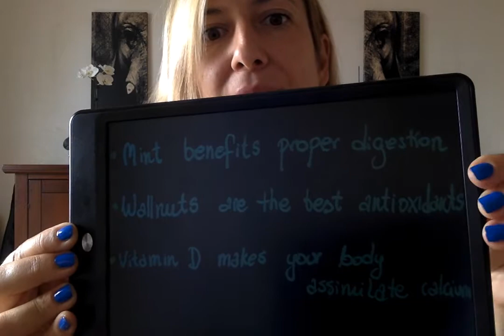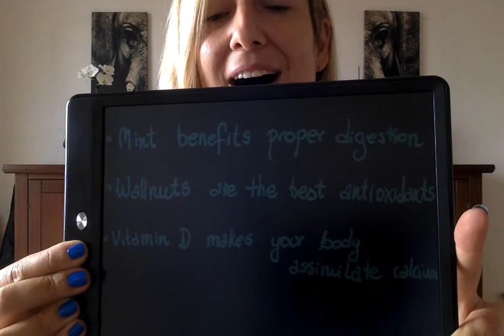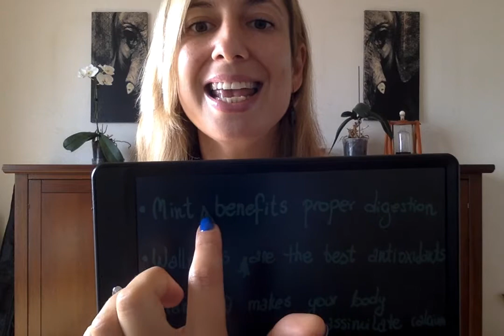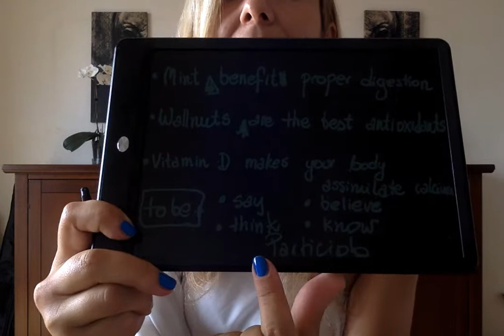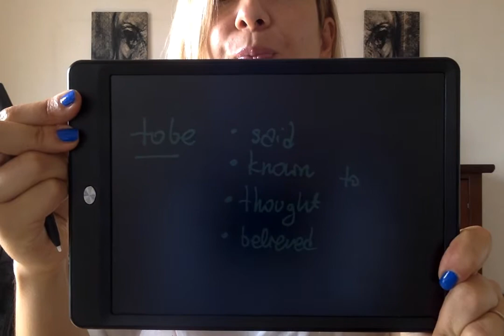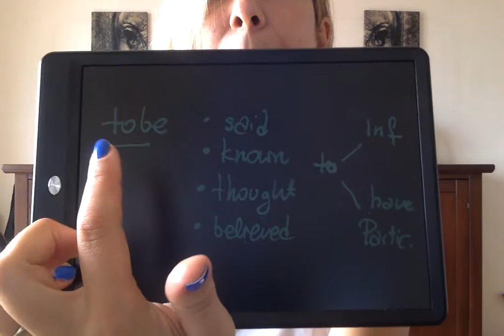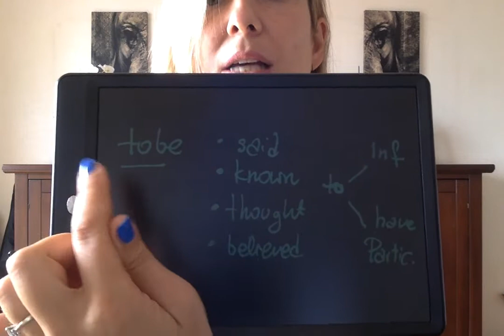Mint IS KNOWN to help... Best Lesson On Passive Structures - with Props and Laughs :)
Today I am explaining the tricky structure : to be + believed/known/said/thought to + Infinitive. Why and where to use it and how to transform it in the past. Ready?

This course was design to help students learn English using Audio material only. It aims at helping Visually Impaired Students achieve fluency and proficiency in English by providing them free audible lessons followed by interactive exercises